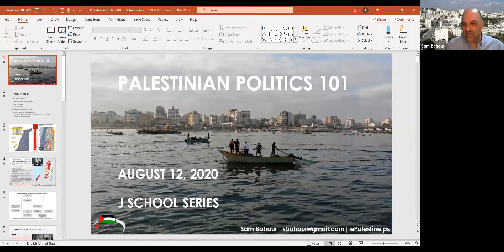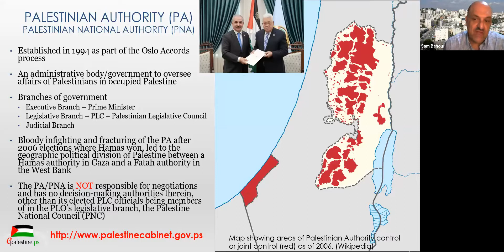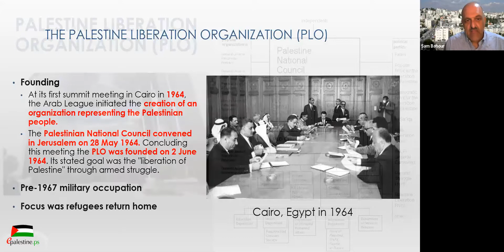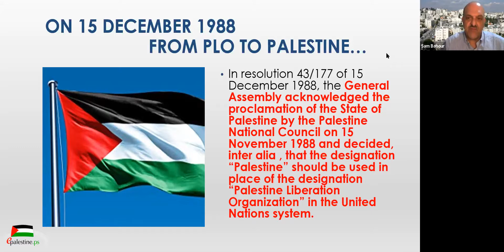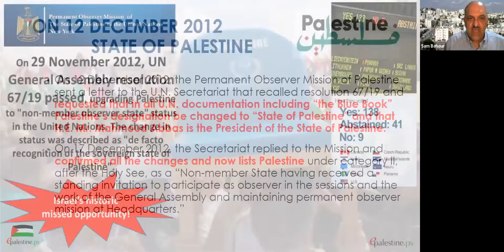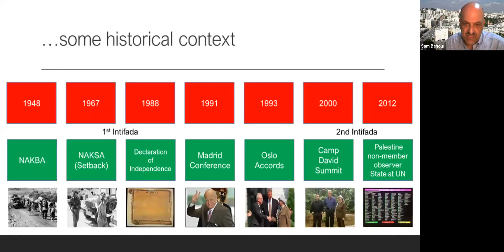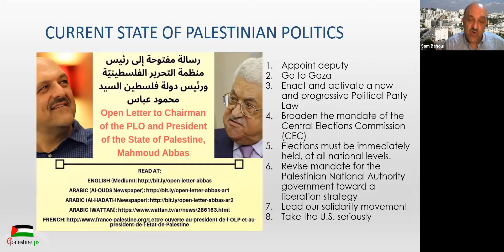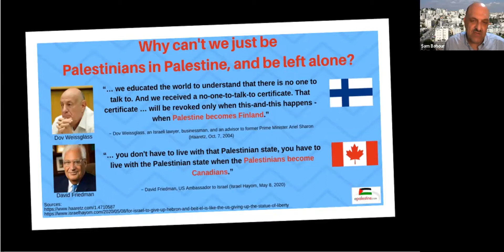SAM BAHOUR on Palestinian Politics 101 (J Street - J Study) August 12, 2020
American media tends to characterize “Palestinians” as a monolithic group, and such a characterization obscures the diversity of attitudes, institutions and political actors found within Palestinian society. Palestinian businessman Sam Bahour joins J School to discuss the history of Palestinian politics, where we are now, and where we might be heading in the wake of annexation discussions. He’ll explore topics such as the Palestinian Liberation Organization and the Palestinian Authority, examine the ideological differences between Fatah and Hamas and dive into how Palestinian public opinion shapes Palestinian politics and policy.